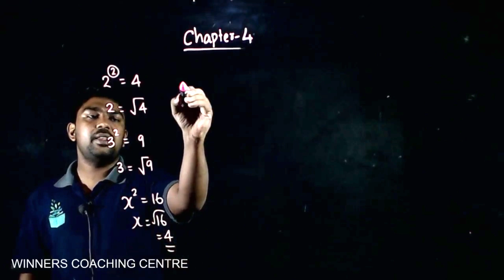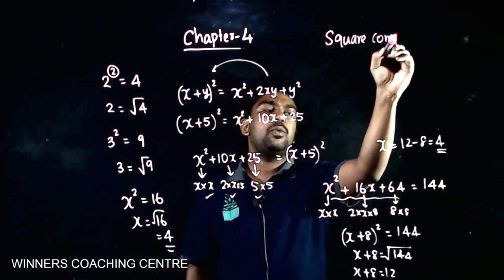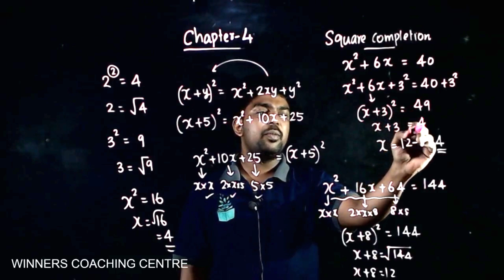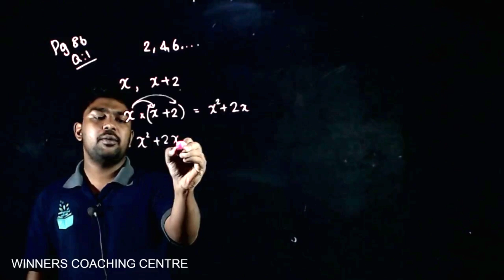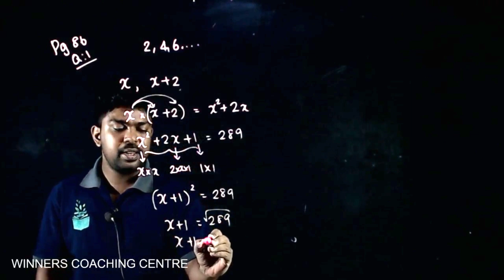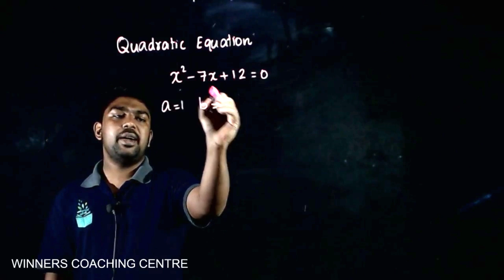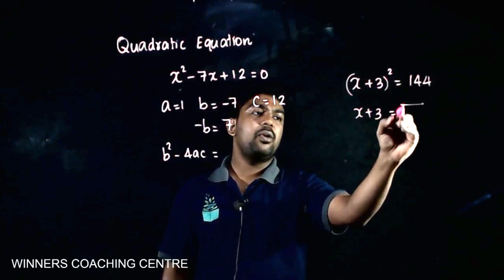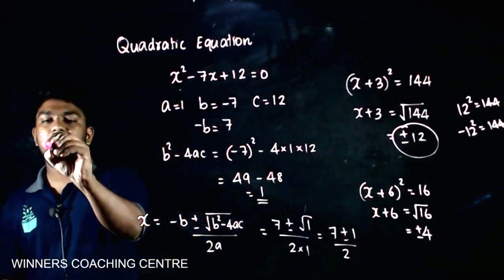10th ONAM Maths CHAPTER 4 Exam Question & Answer Discussion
നിങ്ങളുടെ കൂട്ടുകാർക്ക് വിന്നേഴ്സിന്റെ ക്ലാസുകളെ പറ്റി അറിയാൻ താല്പര്യം  ഉണ്ടെങ്കിൽ താഴെയുള്ള ലിങ്കിൽ update ചെയ്യുവാൻ പറയുക...
എല്ലാ ക്ലാസുകാർക്കും ഇതിൽ update ചെയ്യാവുന്നതാണ്.

⚠️⚠️⚠️⚠️WINNERS ൽ പഠിക്കുന്നകുട്ടികൾ ഇതിൽ UPDATE ചെയ്യേണ്ട ⚠️⚠️⚠️⚠️

▪️ 9th,10th regular,, Plus one (Maths only), Plus 2 (CBSE)
▪️ Med/Eng Entrance
▪️ 8th, 9th, 10th Maths crash, 10th Regular, Plus 1 Science, Plus 1 commerce, Plus 2 (STATE)

Our Uniqueness
• Power packed live interactive sessions
• Our own study material
• Students are constantly monitored
• Daily exams
• Exam follow-up and progress card system
• Focus on application level questions
• Parent’s participation ensured
• 3 revisions of all chapters ensured
• Meditation and Pranayama
• Special care and counselling

കൂടുതൽ വിവരങ്ങൾക്ക് വിളിക്കൂ :
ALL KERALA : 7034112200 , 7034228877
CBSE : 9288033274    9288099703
ABROAD : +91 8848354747, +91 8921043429